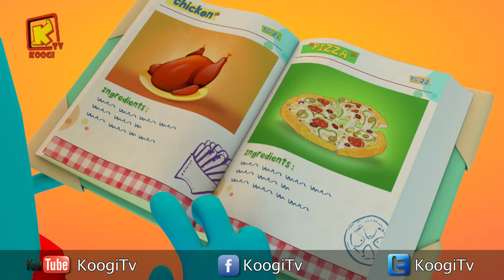كل سنة وكل أصحاب كوچي طيبين - شهر اغسطس 2019 - المجموعة - 109- قناة كوچي القبطية الأرثوذكسية للأطفال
عماد وائل - كيرلس وائل - ماروسكا وائل - كريستيانو ماركو - چولينا عماد -  ميلسيا سامح - أبانوب ريمون - چاسي أسامة - چوليا مرزوق -  چيانو ريمون - مارفن مايكل - ستيفين ريمون -
فيلوباتير سامح - كاراس عادل - كاراس عادل - كيرلس بيتر - لوسندا مايكل - مارتينا ملاك - ميرا وليم - مينا وليم